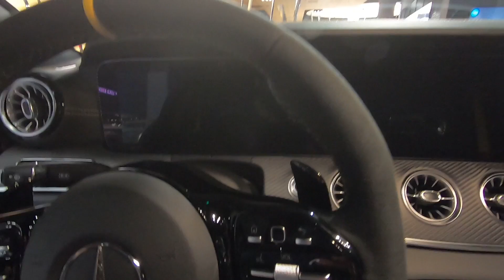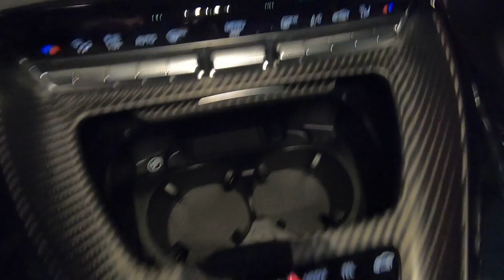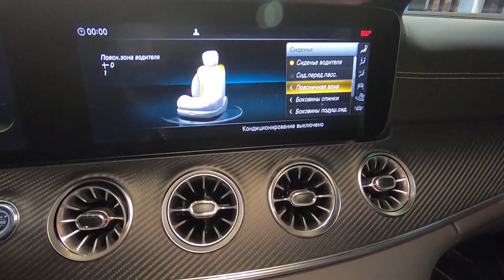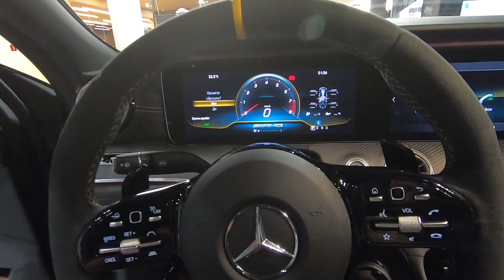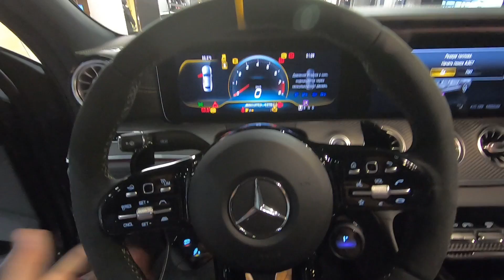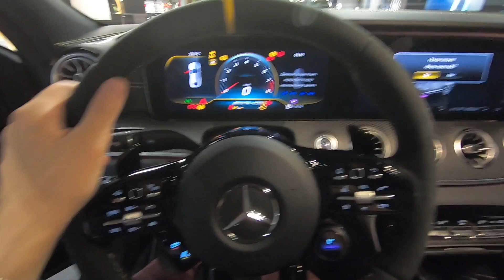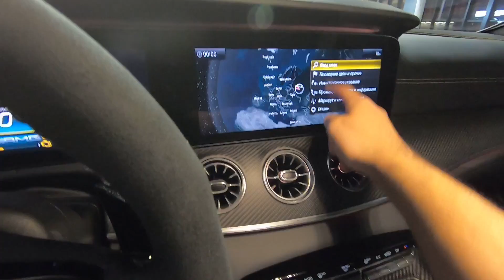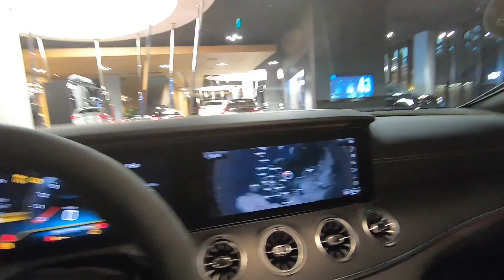🇩🇪 Презентация Mercedes-AMG GT 63s 4matic+ X290